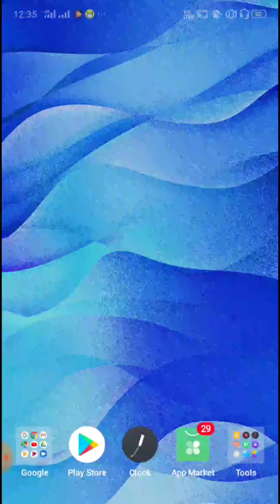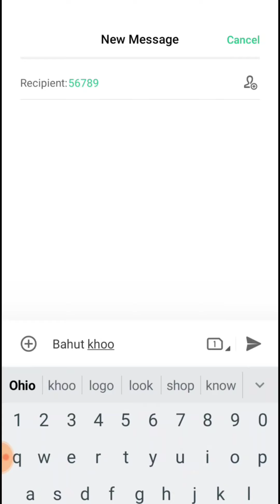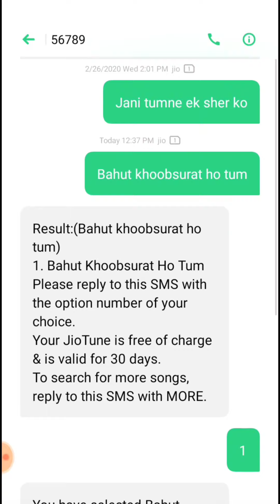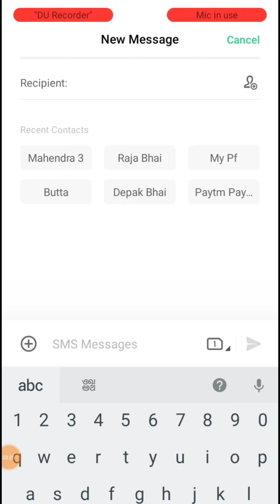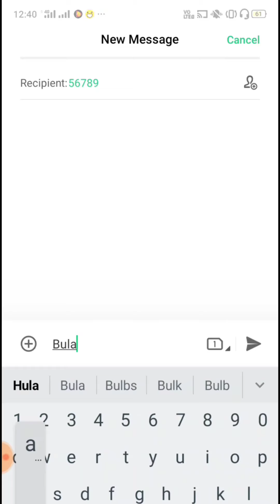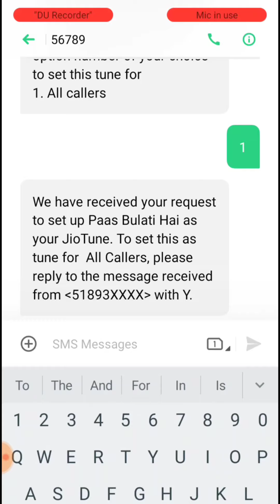Bulati hai mager jane ka nai shayari jio tune me kaise lagye!! How to set jio tune hindi!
बुलाती है मगर जाने का नहीं Bulati hai mager jane ka nai shayari jio tune me kaise lagye!! How to set jio tune hindi
How to set jio tune
ringtone

Hi Friends.
Welcome to my channel "Become Technical" Es channel per Apko milega Apps Review Gaming Tips Android Tips and Tricks Mobile Setting WhatsApp Tricks Tech News Technology Gadget आपकी अपनी हिंदी भाषा में धन्यवाद.
Note-All the pictures shown in the video are not mine, I respect its owner and no one will be harmed by the information given by me.